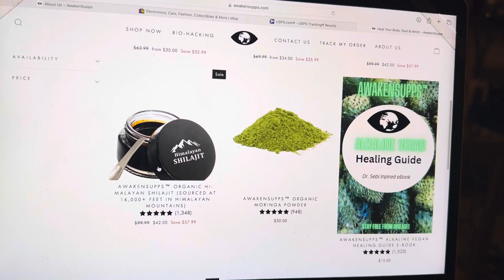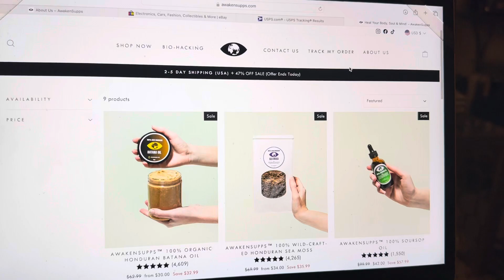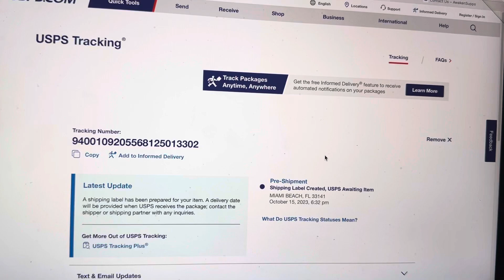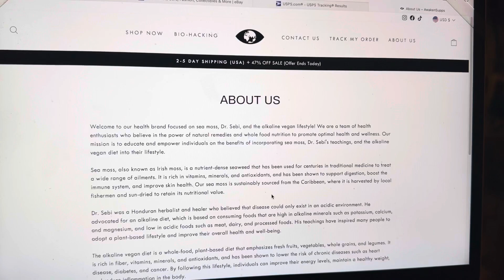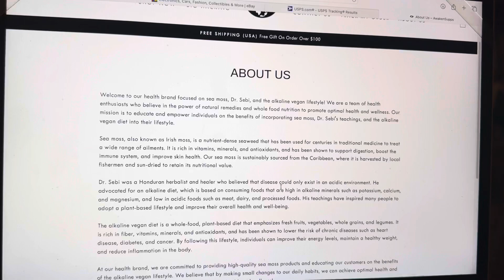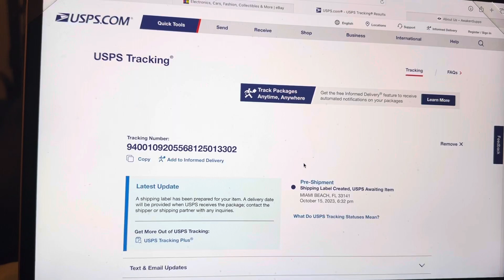Awakensupps scam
Be aware of this scam websites that sells supplements and herbal remedies on instagram and TikTok. Once you pay they take your money and you never get anything from them.